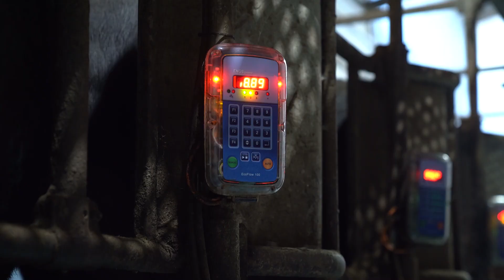Doç.Dr.Yavuz Dizdar - Manda Sütü Neden Önemli?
Doç.Dr. Yavuz Dizdar ile Kırklareli Vize’de bulunan çiftliğimizi gezerek, mandalarımız ve manda sütü ile ilgili bilinmeyenler hakkında konuştuk.
Yavuz Dizdar: “Manda sütünden yapılmış ürün doğal kalma özelliğini koruyor. Bu hayvanın sütünü siz yapay olarak arttırmıyorsunuz, arttıramıyorsunuz. Manda sütünün özellikle böyle alerjiymiş ya da beslemek açısından avantajları bir yerde bundan geliyor. Ama bir yerde sütün zaten kendi kalitesi yüksek.” @sutisciftligi